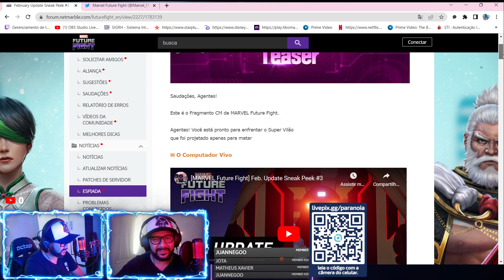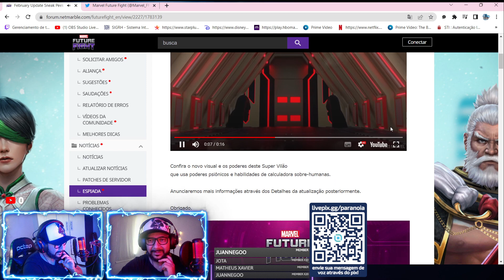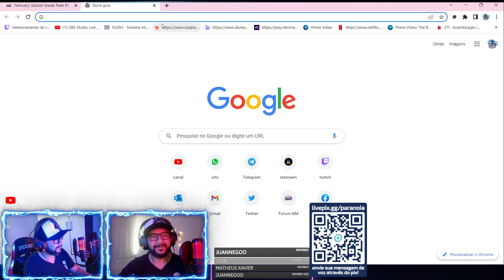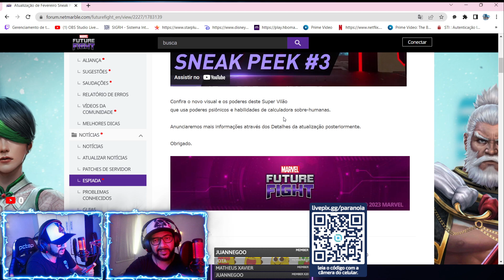SNEAK PEEK #3 FINALMENTE O DEUS, O MITO M.O.D.O.K VAI REINAR!! - MARVEL FUTURE FIGHT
Capitão Assis - Dust Star
Arlindo - Caaramba
Fernando Pavan - Pavan 22
Joaldo - JoaldoPaitaon